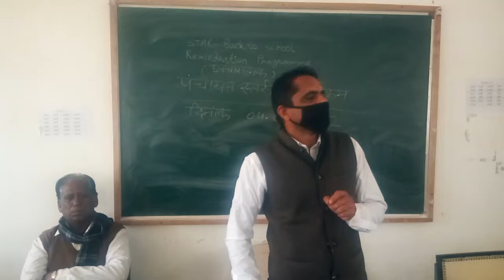STAR-BACK TO SCHOOL PROGRAMME REMEDIATION PANCHAYAT LEVEL TRAINING RAMASANI